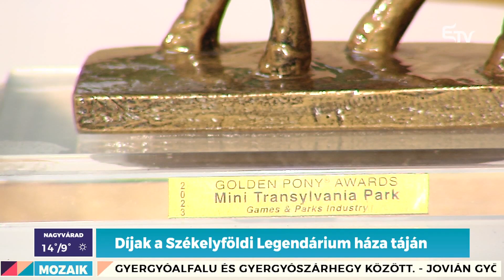Díjak a Székelyföldi Legendárium háza táján – Mozaik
🏰 A Székelyföldi Legendárium értékeire országhatárokon túl is felfigyelnek. Nemrég a Tisza óriásai című rajzfilm elismerésben részesült a berlini Mozgóképfesztiválon, a szejkefürdői Mini Erdély Park pedig októberben az Arany Póni díj büszke tulajdonosa lett. Jó hír az, hogy hamarosan sor kerül az Orbán Balázs rajzfilm, a Csontbáró premierjére is.

🎬 Sok az újdonság tehát a Székelyföldi Legendárium háza táján, van miről beszélgetni Fazakas Szabolccsal, a Mini Erdély Park és a Székelyföldi Legendárium ötletgazdájával, animációs rendezővel a Mozaikban.